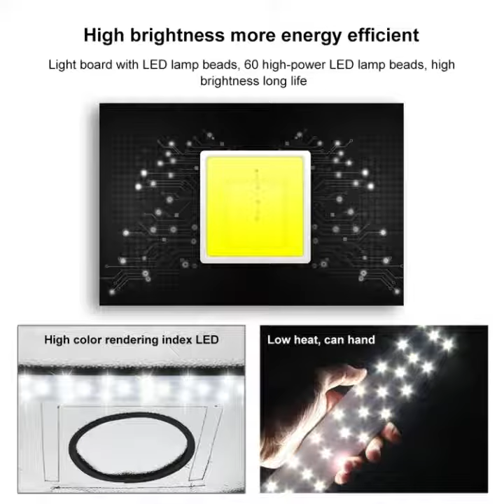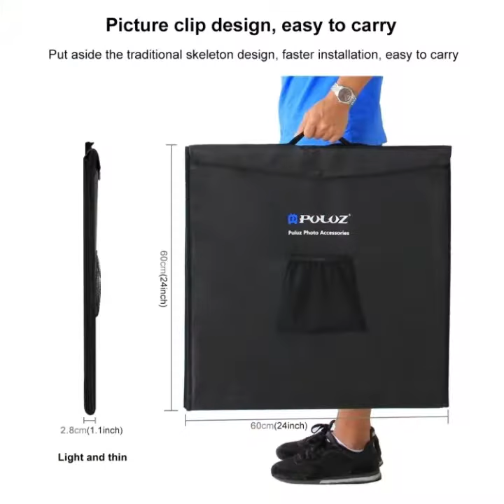PULUZ Photography Studio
PULUZ Photo Studio Light Box Portable 60 x 60 x 60 cm Light Tent LED 5500K Mini 60W Photography Studio Tent Kit with 6 Removable Backdrop (Black Orange White Green Blue Red)